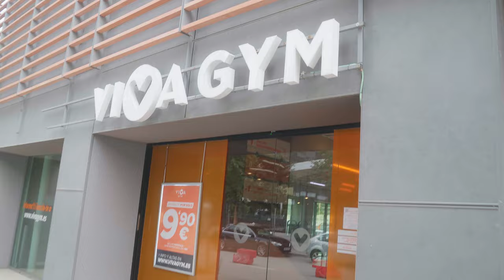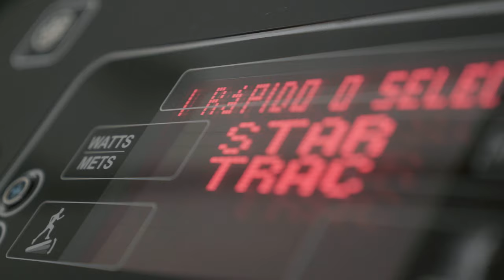VivaGym Magoria // Tour Virtual